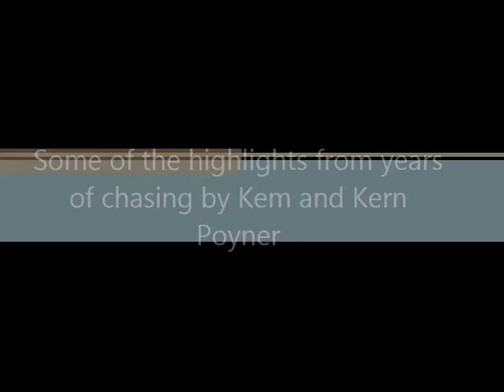Kem Poyner's Tornado highlights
This is just some of the many tornados I video taped over the last 20 years chasing them. My Identical twin brother was usually with me. Now he lives somewhere over the rainbow. I miss him dearly, but chase on.